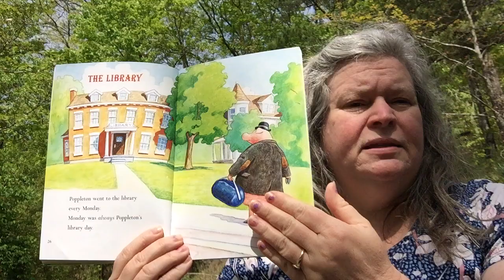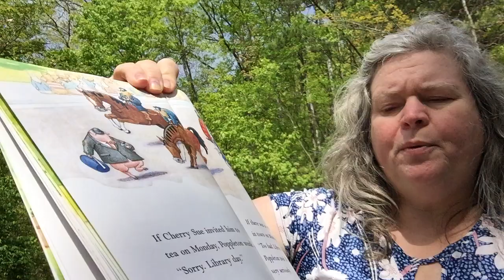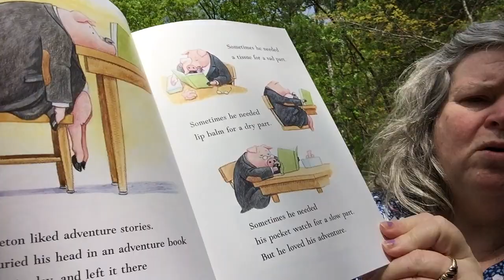Ms. Sandy - McSmiles read aloud 4/23/20